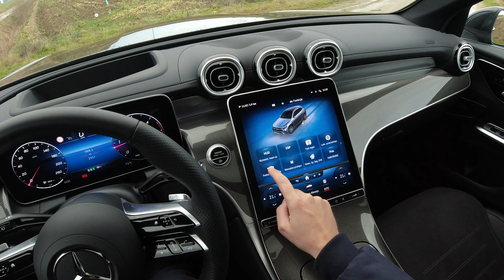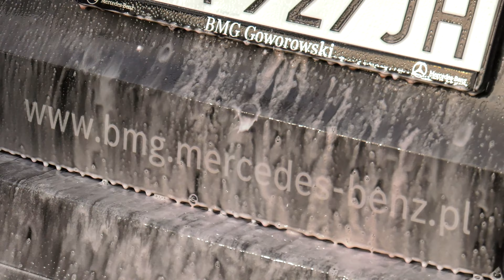Mercedes-Benz GLC SUV | Atrakcyjny na każdej trasie | BMG Goworowski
Dynamiczny, mocny i atrakcyjny na każdej trasie❗️

Tak w skrócie można opisać Mercedesa GLC SUV.

Co więcej można powiedzieć o tym aucie? Wyraziste linie oraz dynamiczne proporcje charakteryzują stylistykę nowego GLC. Sportowa prezencja SUV-a przykuwa wzrok zarówno w mieście, jak i poza nim 👀

Jesteś miłośnikiem motoryzacji? Poszukujesz zdumiewających wrażeń z jazdy autem? Chcesz się cieszyć komfortową i niezawodną jazdą? 🤔

Jeżeli, chociaż raz odpowiedziałeś “TAK” na powyższe pytania, to ten film zdecydowanie Cię zaciekawi❗️

Zobacz na własne oczy, jak prezentuje się GLC SUV!

Salony BMG Goworowski:

ul. Łużycka 9
81-537 Gdynia

ul. Elbląska 81
80-718 Gdańsk

ul. Słupska 6
76-251 Bolesławice